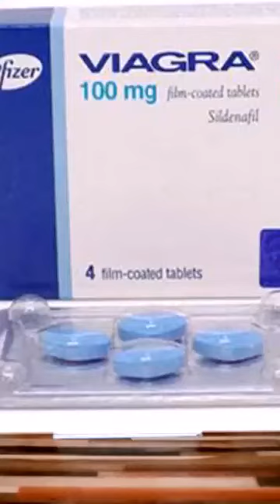Watermelon Ginger Shake , Organic Viagra, for Men & women